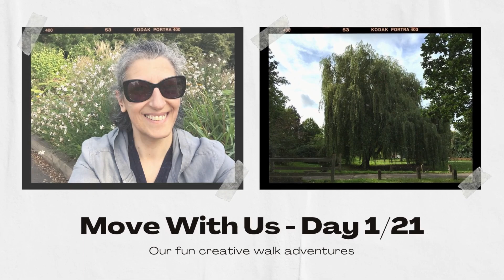Fine Art & Soul Retreat - Move With Us (Day 1/21)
👉 Welcome to this sunny challenge, dear friend.

🎯 Today's inspiration came through video!

❤️ Enjoy and share your walks with us in the comments!👇

➡️ We're here to inspire you to enjoy life to the fullest. Want to join us in this creative walking challenge? It doesn't cost anything!